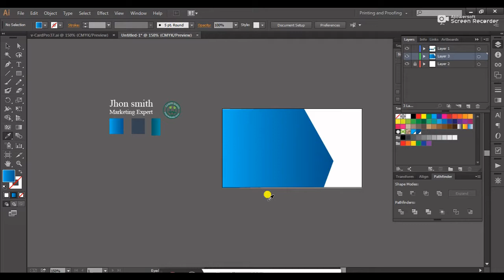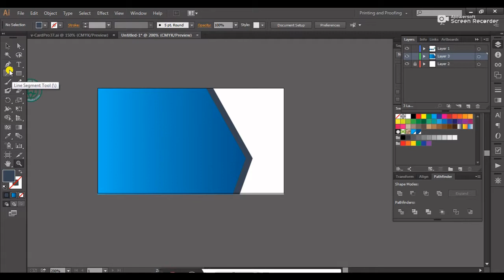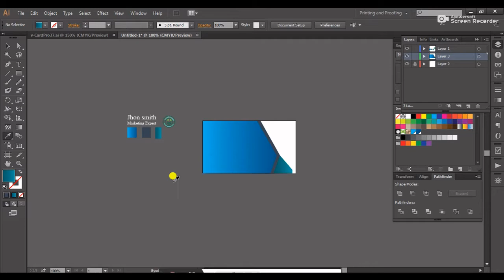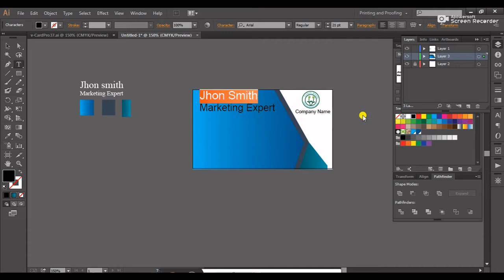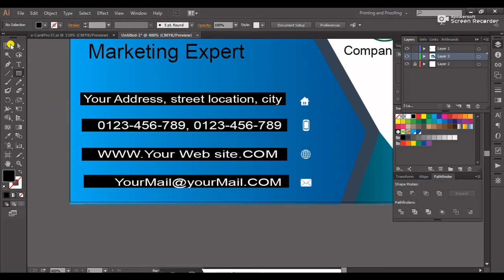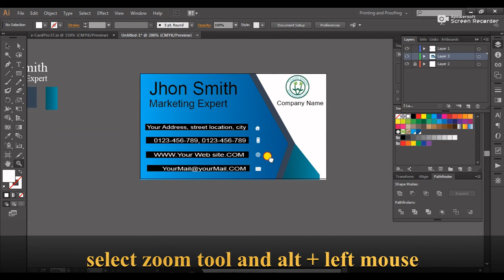How to create business card design?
Make an order or Need graphic design service? check fiverr or upwork link or inbox me
Fiverr